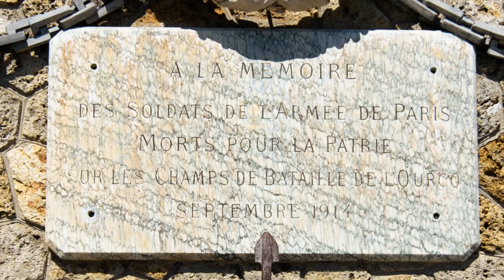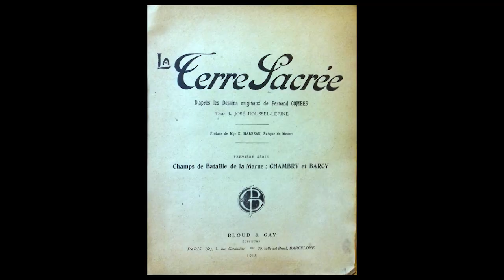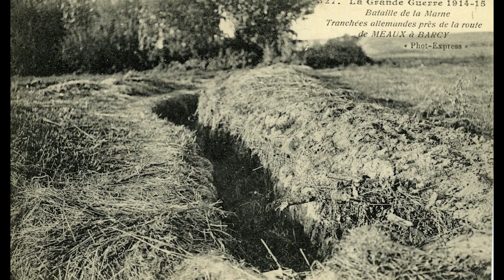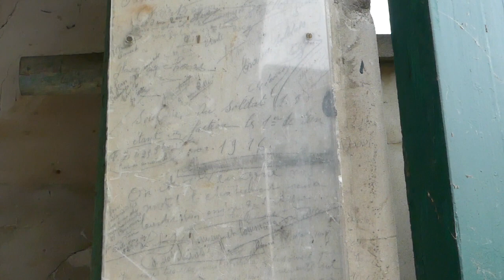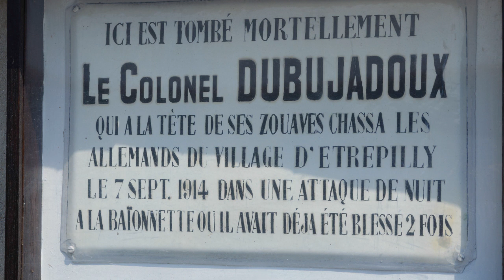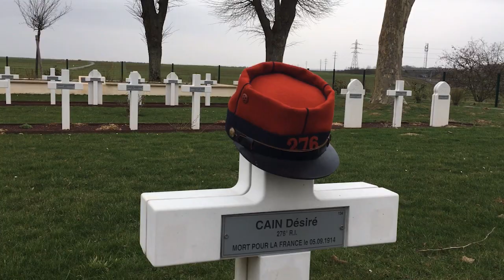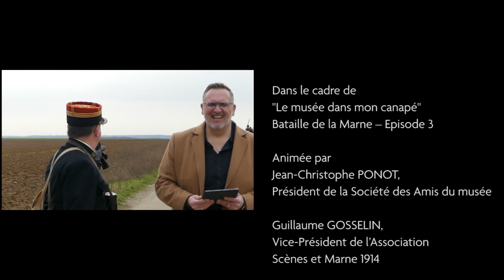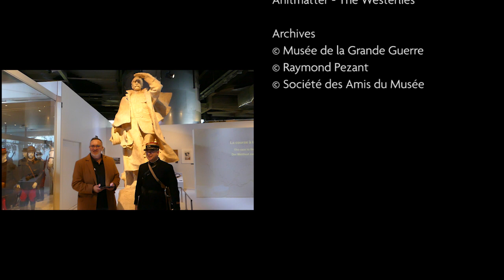Bataille de la Marne - Episode 3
[Le musée dans mon canapé] La bataille de la Marne 1914 - Episode 3
Retrouvez Jean-Christophe Ponot, de Société des Amis du Musée de la Grande Guerre (SAM2G) et Guillaume Gosselin de l'Association Scènes et marne 1914 sur les traces de la bataille de la Marne 1914 et plus précisément du 6 au 8 septembre 1914.
Un duo de passionnés et passionnant à suivre sur le territoire de Meaux.